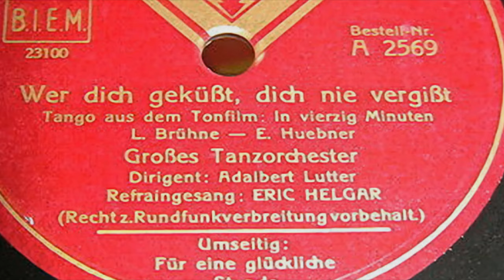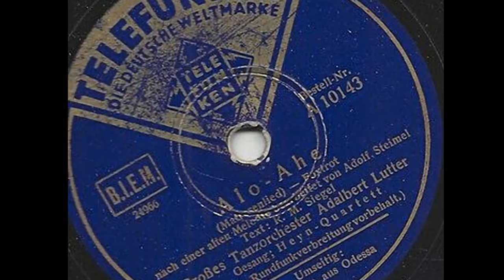Eric Helgar - Kleiner Mann, was nun (1933)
Eric Helgar (8 February 1910 – 14 June 1992) was a German singer and film actor. He was married to the actress Lola Müthel.

Eric Helgar (* 8. Februar 1910 in Regensburg; † 14. Juni 1992 in München) war Sänger, Bühnen- und Filmschauspieler, Fernsehmoderator und Komponist.
Auf einer Gastspielreise des Vaters, des Schweizer Opernsängers Gustl Helgar, wurde Eric Helgar 1910 in Regensburg geboren. Er wuchs in Zürich auf. Mit 17 Jahren zog er zu seiner Großmutter nach Berlin. Dort begegnete er Herbert Grenzebach, einem Freund seines Vaters und künstlerischer Leiter der Schallplattenfirma Ultraphon. Optimistisch sagte dieser zu Eric Helgar: „[...] wenn dein Vater eine so großartige Stimme hat, müsstest Du doch eigentlich auch singen können!“, und lud ihn zu Probeaufnahmen ein. Grenzebach lag mit seiner Vermutung richtig. Helgar bekam seinen ersten Schallplatten-Vertrag.

Der Sänger und Filmschauspieler Eric Helgar verdankte seine Filmkarriere vor allem seiner Popularität als jugendlicher Schallplatten- und Rundfunktenor. Hauptsächlich war Eric Helgar jedoch Sänger auf Schallplatten. Erste Schallplattenaufnahmen erfolgten für das Label Ultraphon im Dezember 1930 in Berlin, darauf – ab 1932 – fast ausschließlich für die neugegründete Schallplattenmarke von Telefunken. Zum Teil war Helgar parallel anfangs allerdings bis etwa 1935 – auch anonym – für zahlreiche andere Berliner Schallplattenfirmen tätig. Helgars interessantes, abwechslungsreiches und vielseitiges Repertoire, wurde durch eine angenehm klare, ausdrucksvolle und leicht wiedererkennbare Stimme getragen und reichte vom einfachen Schlager zum Tango und bis hin zu anspruchsvollen Operettenmelodien – etwa eines Ralph Benatzky (z. B. Telefunken A 1702, 1934, siehe unten); und mit nicht weniger anspruchsvollen Chansons und Kleinkunsteinspielungen zum Big-Band-Swing vom Ende der 1930er bis Anfang der 1940er Jahre. Sein Filmdebüt gab er 1933 mit Was Frauen träumen; ein Jahr später verkörperte er die Hauptrolle in Der Springer von Pontresina und mit dem in diesem Film interpretierten Lied Wir wollen Freunde sein für’s ganze Leben gelang ihm ein populärer Schlager. Von Mitte der 1930er Jahre an war Eric Helgar einer der Hauptgesangsinterpreten des populären Tanzorchesters von Adalbert Lutter für Telefunken (vgl. Auswahlliste, unten), darunter auch mindestens ein Propagandastück für die Nationalsozialisten (z. B. "70 Millionen - ein Schlag" 1937.

Selten ist Helgar auch als Komponist seiner eigenen Titel nachzuweisen, etwa des Sommer-Tangos Wo Meereswogen rauschen (TO Lutter, Telefunken A 2513, 1938, vgl. Liste unten). Bis zum Ende des Zweiten Weltkriegs wirkte er als Darsteller in weiteren Filmen mit, unter anderem in Gauner im Frack (1937), Friedemann Bach (1941) und Romanze in Moll (1943). Daneben lieh er seine Stimme auch gesanglich weniger begabten Schauspielern wie Karl Schönböck im Film Der Blaufuchs (1938). Seine letzte ernstzunehmende filmische Arbeit war Die Lady (1964). Seine Karriere dauerte bis in die 1980er Jahre hinein an (u. a. als Fernseh-Moderator der Wunschmusiksendung „Auf Ihren Wunsch“). Eric Helgar hat weit mehr als 1000 Schallplattenaufnahmen mit vielen führenden deutschen Tanzorchestern eingespielt und zählt damit zu einem der bedeutendsten deutschsprachigen Gesangsinterpreten der Schellackplatten-Ära.